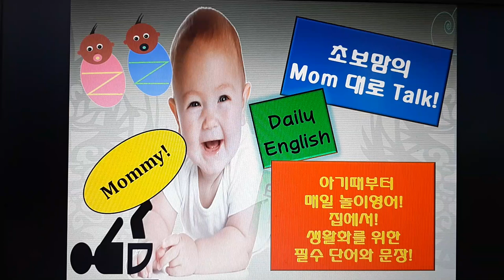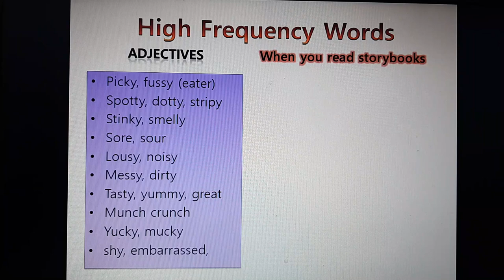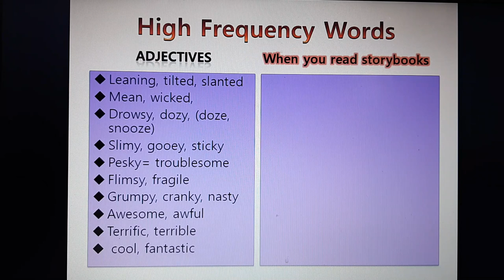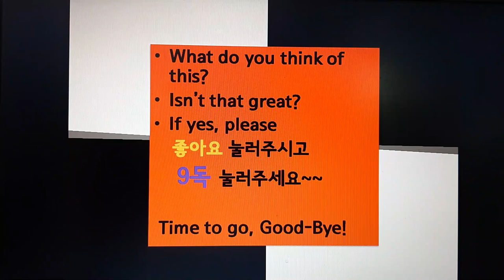영어동화책 공부- 키워드단어 형용사 비교! 여러번 봐도 잊어버리고 헷갈리는 단어들 쓰임새!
영어동화책에 많이 나오는 키워드 단어들, 비슷꾸리 아리까리 형용사들!
picky, fussy
flimsy, fragile
grumpy, cranky, nasty
lousy, noisy
messy, dirty
slimy, sticky, gooey...
형용사가 많지만 특히 비슷해서 헷갈리고 뜻 구분이 좀 어려운 형용사들의 쓰임새를 알아보아요!